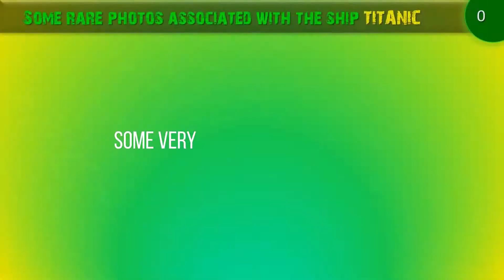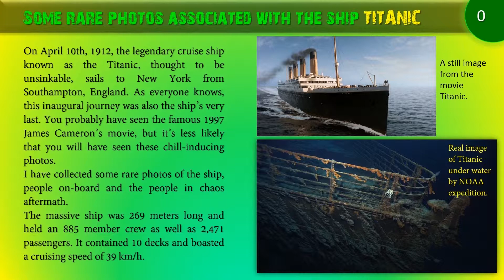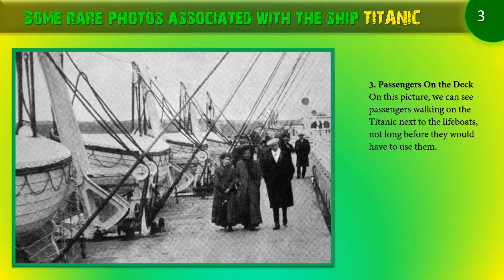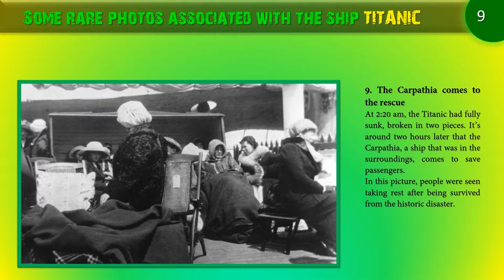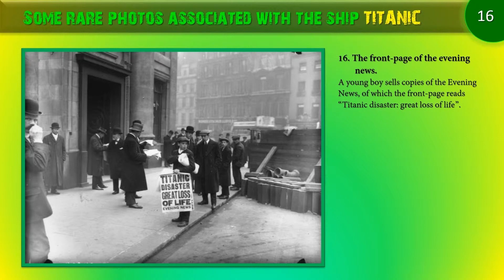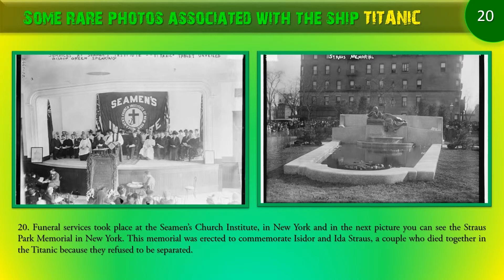SOME UNSEEN VIDEO FOOTAGE AND MOST RARE IMAGES ASSOCIATED WITH TITANIC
Hi friends,
In this short video, you will be seen some very obscure unseen never before released video footages of RMS Titanic. The ship thought to be never sinkable. Also, you will be able to see some of the most hurt touching images of Titanic and relevant to Titanic.